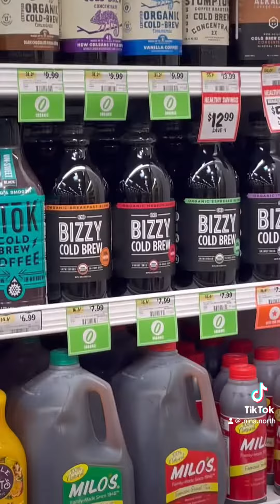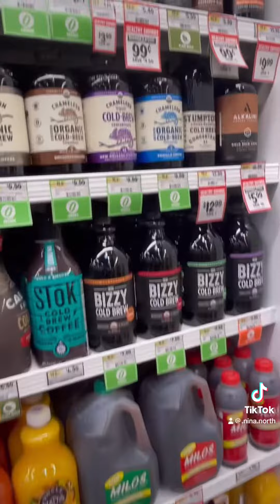Sprouts Cart 🛒 Under $50!!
Grocery Haul under $50